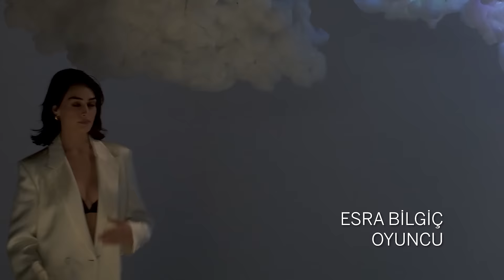BİRBİRİNDEN YETENEKLİ 4 KADININ LOVE CLOUD DENEYİMİ! | VICTORIA’S SECRET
Herkesi aynı anda mutlu etmek imkansız mı? Bizce değil…

En sevilen koleksiyonlarımızın favori özelliklerini bir araya getirdiğimiz, tasarımı tam 2 yıl süren Love Cloud Koleksiyonu, hafifliği, yumuşaklığı, pürüzsüzlüğü, ayarlanabilir askılarıyla vücudu sarıyor ve tam anlamıyla bulutların üzerinde hissettiriyor.

Bambaşka bir konfor deneyimi ile kadınların başarılarına, hayallerine, heyecanlarına ortak oluyor... Love Cloud Koleksiyonu'nu anlatırken böylesine yetenekli kadınların kişisel deneyimlerini sizlerle paylaşmaktan heyecan ve mutluluk duyduk.

Love Cloud Koleksiyonu’nu başarıları ile ilham veren birbirinden yetenekli kadınların deneyimleriyle dinleyin

Victoria’s Secret Türkiye hakkındaki en güncel bilgiler için bizi takip edin!